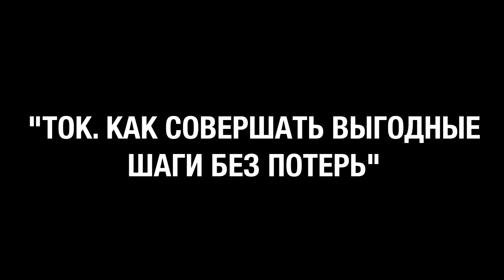Игорь Рыбаков в Московском Доме Книги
21 июня в Московском Доме Книги на Новом Арбате состоялась презентация книги Игоря Рыбакова «ТОК. Как совершать выгодные шаги без потерь»